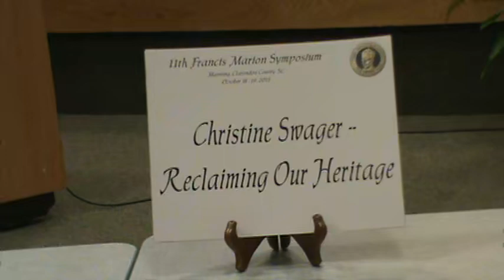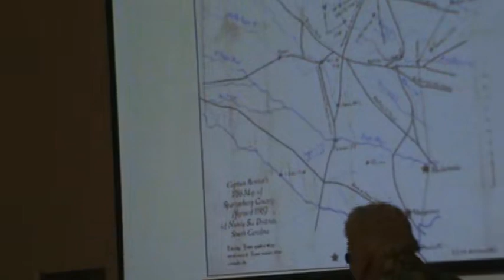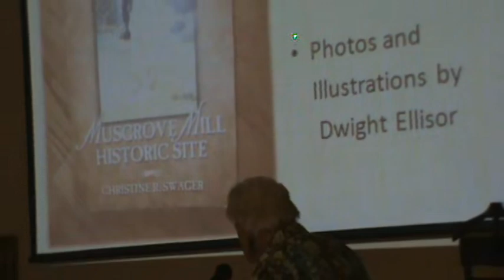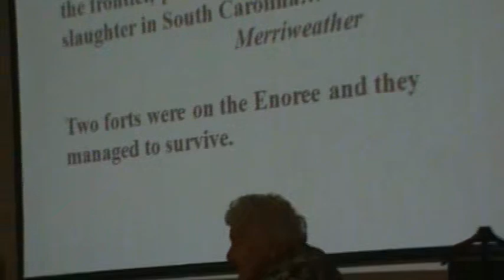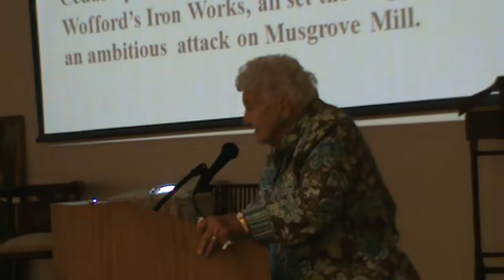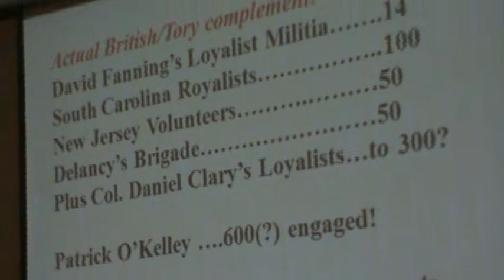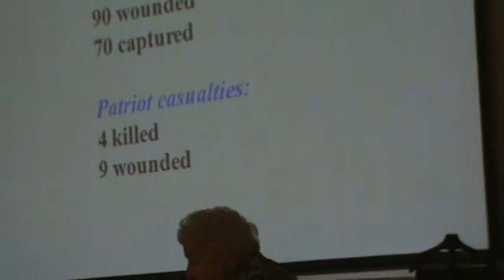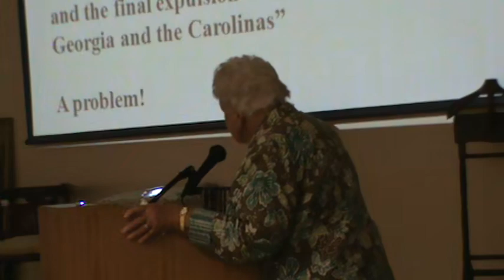2013 FM Symp. 1A CHRIS SWAGER: Reclaiming our Heritage. Oct 18 04H58M PM T1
11th Francis Marion Symposium Oct 18 – 19, 2013 1A. Christine Swager: Reclaiming our Heritage.  ‘Exploring the Southern Campaign with General Francis Marion’. Manning, SC